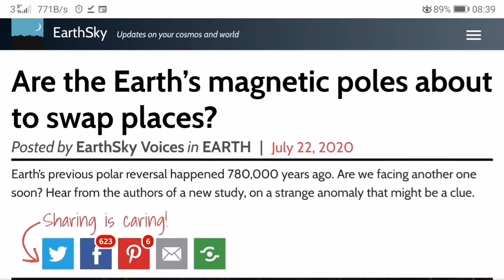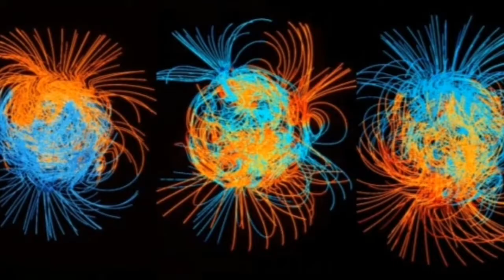On Day Of Asteroid 2020 ND, Earth Magnetic Field Is Reversing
On the day of Asteroid 2020 ND (ENDY) approach and Comet NEOWISE closest distance the news immerged that Earth magnetic poles are reversing. Watch our latest video for more details:

Earth’s previous polar reversal happened 780,000 years ago. Are we facing another one soon? Hear from the authors of a new study, on a strange anomaly that might be a clue.

Deep inside the Earth, liquid iron is flowing and generating the Earth’s magnetic field, which protects our atmosphere and satellites against harmful radiation from the sun. This field changes over time, and also behaves differently in different parts of the world. The field can even change polarity completely, with the magnetic north and south poles switching places. This is called a reversal and last happened 780,000 years ago.
Between South America and southern Africa, there is an enigmatic magnetic region called the South Atlantic Anomaly, where the field is a lot weaker than we would expect. Weak and unstable fields are thought to precede magnetic reversals, so some have argued this feature may be evidence that we are facing one.

Now our new study, published June 12, 2020, in the Proceedings of the National Academy of Sciences, has uncovered how long the field in the South Atlantic has been acting up – and sheds light on whether it is something to worry about. Weak magnetic fields make us more prone to magnetic storms that have the potential to knock out electronic infrastructure, including power grids. The magnetic field of the South Atlantic Anomaly is already so weak that it can adversely affect satellites and their technology when they fly past it. The strange region is thought to be related to a patch of magnetic field that is pointing a different direction to the rest at the top of the planet’s liquid outer core at a depth of 1,795 miles (2,889 km) within the Earth.